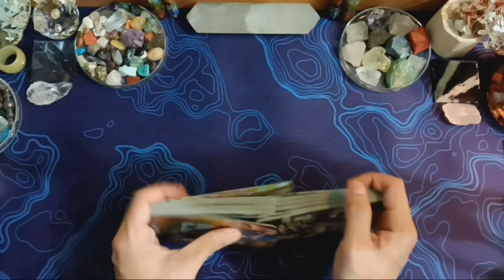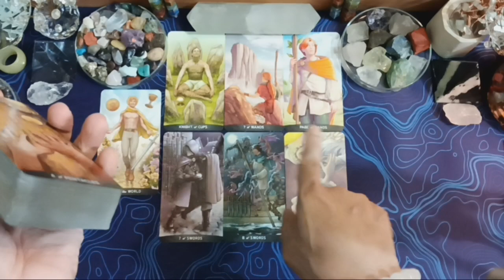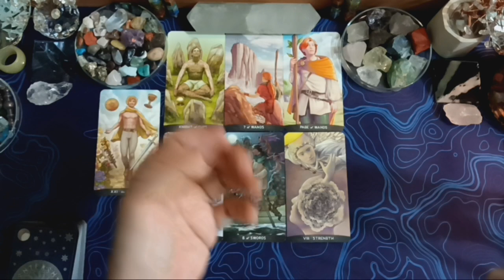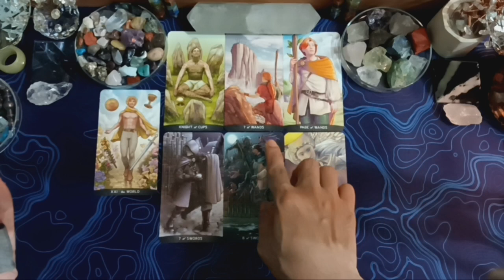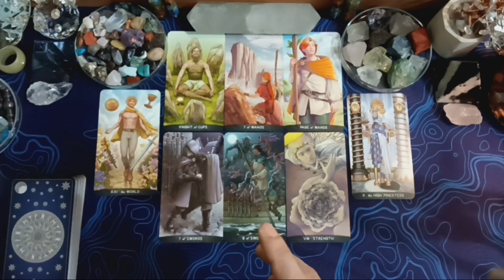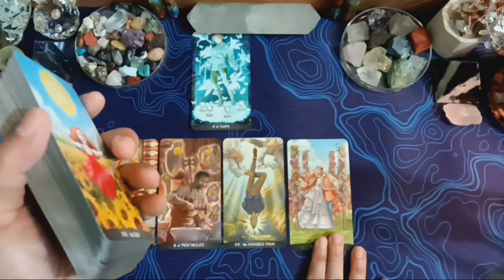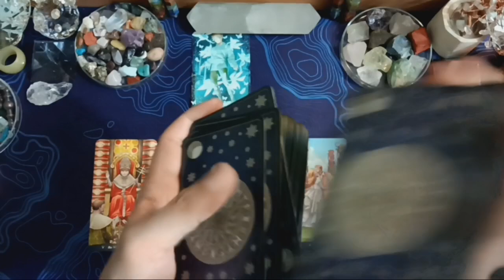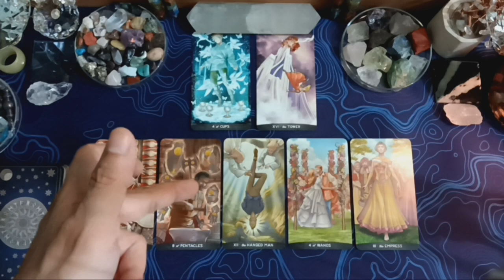♎LIBRA♎, JANUARI 2024. GENERAL LOVE READING, COUPLE & SINGLE (BACAAN UMUM).